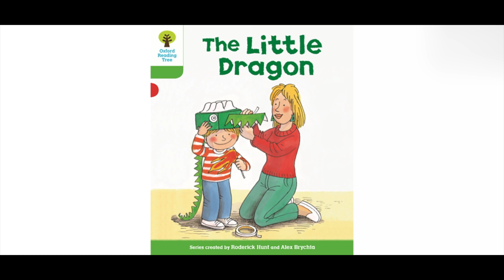《牛津阅读树 》中英双语精讲 - 070 Level2 The Little Dragon (2)